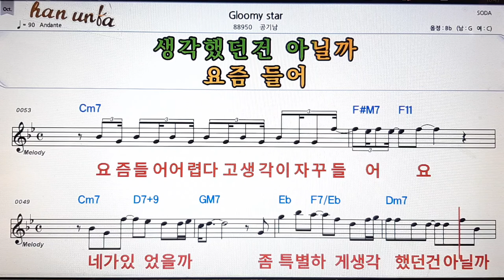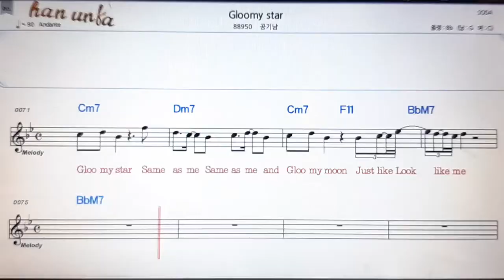Gloomy stra/공기남👍노래 반주, 코드 악보,가라오케💋Karaoke*Sheet Music*Chord*MR